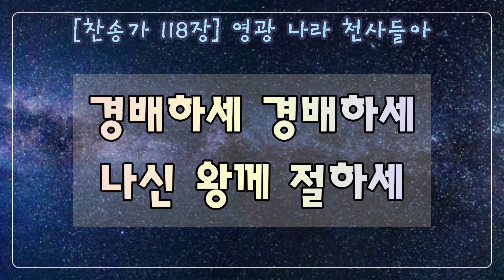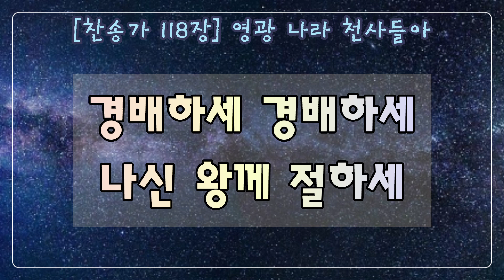[F코드/고음:시b] 새찬송가 118장(통118장)영광 나라 천사들아 Angels, From the Realms of Glory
1. 영광 나라 천사들아 땅끝까지 날면서

하나님을 찬양하고 구주 나심 전하라

경배하세 경배하세 나신 왕께 절하세

2. 들에 있던 목자들이 밤에 양 떼 지킬 때

천사들이 나타나서 주의 나심 전했네

3. 박사들도 기뻐하며 밝은 별을 따라가

구주 예수 나신 것을 널리 증거하였네

4. 성도들이 간절하게 주를 사모하다가

영광 중에 나타나신 주의 얼굴 뵈었네

5. 성도들아 찬양하라 성부 성자 성령께

우리 모두 소리 높여 삼위일체 찬양해

아멘

1.An-gels, from the realms of glo-ry,

Wing your flight o'er all the earth;

Ye who sang cre-a-tion's sto-ry,

Now pro-claim Mes-si-ah's birth:

Come and wor-ship, come and wor-ship,

Wor-ship Christ, the new-born King.

2.Shep-herds, in the fields a-bid-ing,

Watch-ing o'er your flocks by night,

God with man is now re-sid-ing,

3.Sa-ges, leave your con-tem-pla-tion,

Bright-er vi-sions beam a-far;

Seek the great De-sire of na-tions,

4.Saints be-fore the al-tar bend-ing,

Watch-ing long in hope and fear,

Sud-den-ly the Lord, de-scend-ing,

5.All cre-a-tion, join in prais-ing

God, the Fa-ther, Spir-it, Son,

Ev-er-more your voic-es rais-ing

To the e-ter-nal Three in One.

A-men.